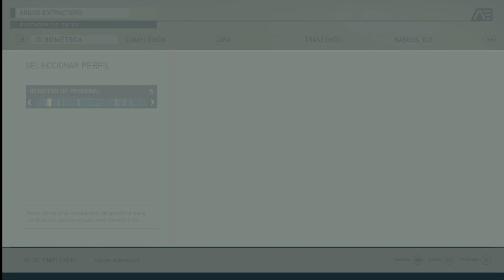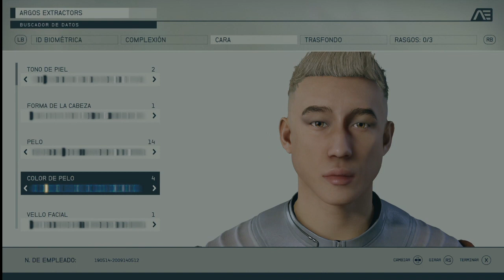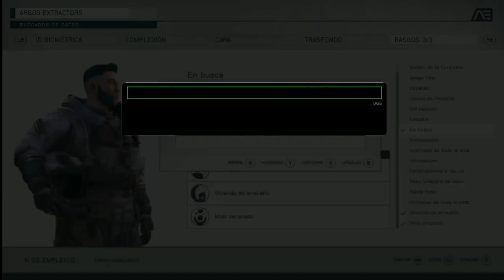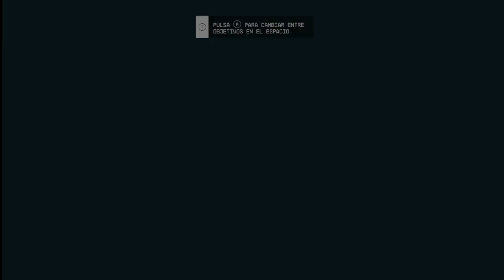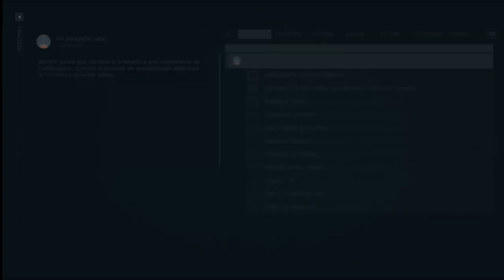Starfield #1 Soy Un Poco G1tan0